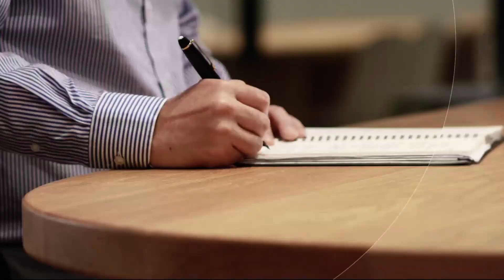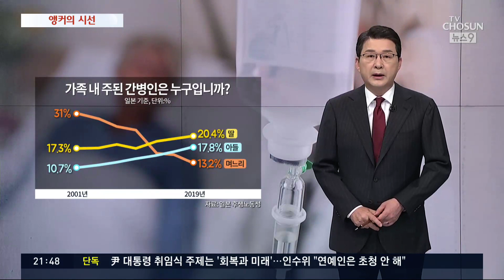오래, 어떻게 살 것인가 [신동욱 앵커의 시선]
미국에 살던 노시인이 아내를 앞세웠습니다. 혼자 살자니 당장 팬티 끈이 늘어나 불편합니다. 하지만 끈을 갈 재간이 없습니다. 딸더러 갈아달라기도 거북합니다.

아내는 떠나기 전 몇 해 동안 시인에게 설거지도 시키고 빨래도 짜달라 했습니다. 반찬도 만들어보고 국도 끓여보라 했습니다.

아내는 앞을 내다보고 있었습니다. 팬티 끈이 늘어날 것도, 끙끙대고 있을 남편도…

시인이 선배 시인의 부친상에 문상 갔습니다. 환갑이 지난 상주는 아흔 넘은 아버지를 안고 오줌을 누였던 얘기를 들려줬습니다.

생의 여러 요긴한 동작들이 노구를 떠났으므로, 하지만 정신은 아직 초롱 같았으므로, 노인께서 난감해하실까 봐, 농하듯 어리광 부리듯 누였다고 합니다.

 '아버지 쉬, 쉬이, 어이쿠, 어이쿠, 시원하시것다' 그렇게 아버지를 안고 있을 때 노인은 또 얼마나 더 작게, 더 가볍게 몸을 움츠리려 애썼을까요. 툭 툭 끊기는 오줌발, 그러나 그 길고 긴 뜨신 끈" 늙은 아버지와 늙은 아들 사이 끈이 길고도 따스합니다.

고령자 간병이라면 흔히 아내, 며느리, 딸부터 떠올립니다. 그런데 노인 대국 일본에서는 세 명 중 한 명이 남자 몫이라고 합니다.

나이 든 아들이 맡는 예가 부쩍 늘어 이렇게 딸과 엇비슷해졌습니다. 가장 많았던 며느리 간병은 3위로 내려앉았습니다.

저출산, 핵가족, 비혼-만혼 세태에 며느리들의 의식변화가 더해 빚어낸 간병 신풍속입니다. 친부모 간병도 버거운데 배우자 부모까지 보살피기란 보통 일이 아니어서 '간병 이혼' 이라는 말도 나왔습니다.

당장 3년 뒤면 초고령사회에 진입하는 우리에겐 남의 일일 수가 없습니다. 노인이 노인을 보살피는 노노 부양, 노노 간병이라는 말이 이미 낯설지가 않습니다.

시인의 일흔 넘은 어머니 네 자매가 요일을 정해놓고 아흔네 살 외할머니의 손발이 돼줍니다. 어머니가 지친 목소리로 딸에게 말합니다.

할머니 더 아프기 전에 요강 하나 구해 들고 뵈러 오라고. 시인은 지린내 밴 방에서 소망 하나 품어봅니다.

 "나 혼자만의 손과 발로 걸어서 마지막 날에 축복처럼 당도하고 싶다" 좋은 죽음이란 무엇이냐는 물음에 노인 열에 아홉이 답했습니다.

 "가족에게 부담을 주지 않는 죽음" 이라고. 이제 그 명제는 노인만이 아니라 우리 모든 세대가 미리 염두에 두고, 살며 준비해야 하는 삶의 지표로 떠올랐습니다.

4월 15일 앵커의 시선은 '오래, 어떻게 살 것인가' 였습니다.